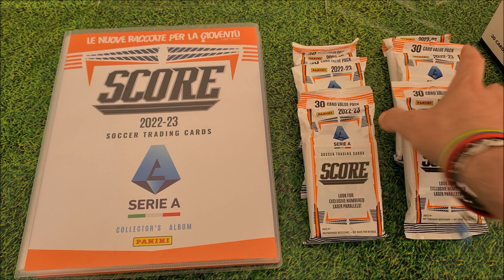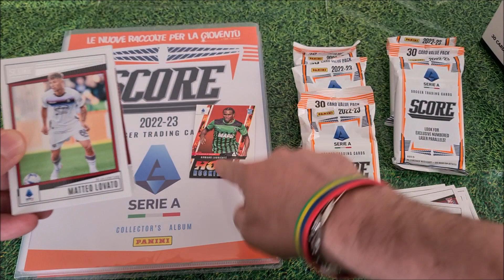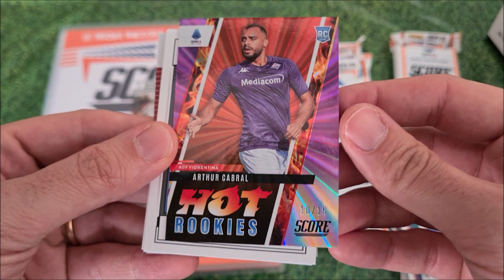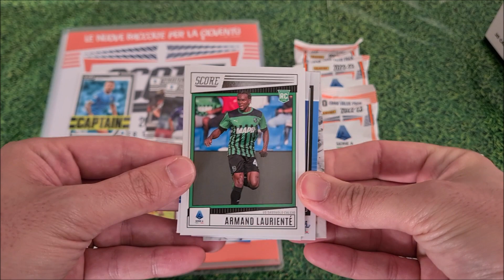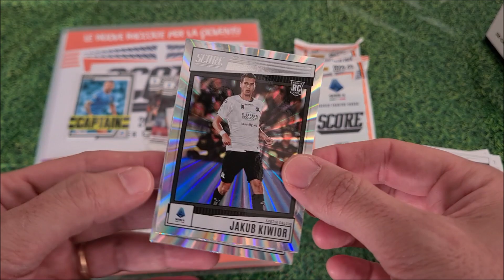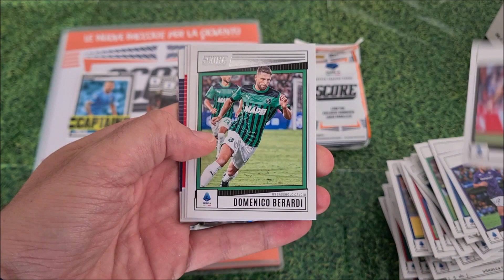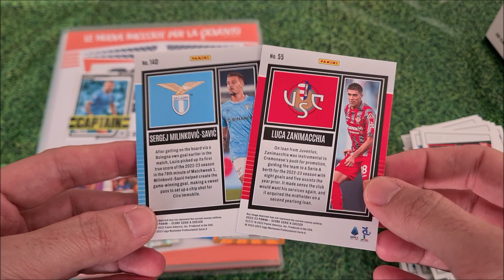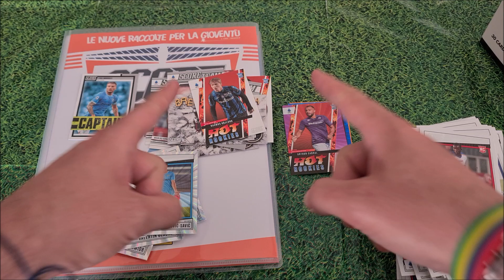🇮🇹 PANINI SCORE SERIE A 2022/23: ILBOX FAT (SECONDA PARTE) || CHE NUMERATAAAA 💣💥💥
SONO TORNATE LE CARD SCORE SERIE A!!!
In edicola e sul sito Panini.it sono tornate le card che l'anno scorso hanno fatto impazzire i collezionisti di tutta Italia e qust'anno hanno promettono di fare lo stesso con una grafica pazzesca e delle card che saranno sicuramente RICERCATISSIME!

GRAZIE PANINI !!!
Apertura della seconda parte del BOX FAT da 12 pacchetti (con 30 carte ognuno) che mi è arrivato in regalo, molto gradito, da @panini !!!
Ogni pack contiene 30 card di cui 2 rare appartenenti ai subset e 2 carte parallele.
In questo Unboxing dedicato alla raccolta SCORE troviamo una gran bella carta numerata della Fiorentina. Curiosi? beh, guardate il video!

SCORE SERIE A 2022/23
La raccolta si compone di 400 card, tutte fantastiche. Nuove grafiche davvero ben fatte e qualità della carta che sembra davvero buona.
Le prime 200 card compogono la serie BASE, per poi passare alle 100 card dei cinque subset rari:
- All Hands team
- Score Team
- Hot Rookies
- Capitani
- Breakthrough
Si continua poi con 60 card ultra rare così suddivise:
- 20 card Intergalactic
- 20 card Game Face
- 20 card Next Up
Completano la raccolta ben 40 card con Autografi dei campioni del presente e del passato.

Anche quest'anno tantissime card parallele per le 200 card base infatti saranno ben 13 le variazioni di colore suddivise tra le parallele dei FAT Pack (Parallele Laser) e dei Pack Retail (Parallele Swirl).
Le 100 card dei subset, invece, hanno la versione parallela in 3 differenti colori (Purple, Gold e Black).
Le 60 card ultra rare non hanno versioni parallele.

Il mio giudizio è molto positivo, soprattutto per la qualità delle carte.
VOTO: 8

In questo video abbiamo aperto:
- Panini SCORE Serie A 2022/23: Il box FAT (Costo 72,00 euro)
per una spesa totale che, essendo un regalo, è di ZERO euro!
Buon Divertimento!!!